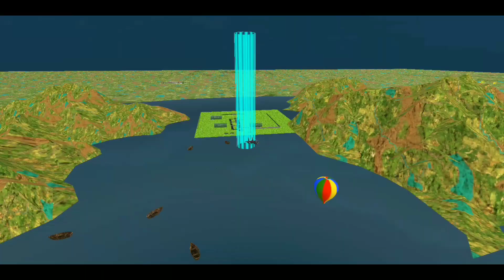العاب اطفال-طائرة ركاب حقيقيه للاطفال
City Airplane Pilot Flight with More Interesting Rescue Missions:
City Airplane Pilot Flight simulator
مدينة طائرة محاكاة الطيران التجريبية